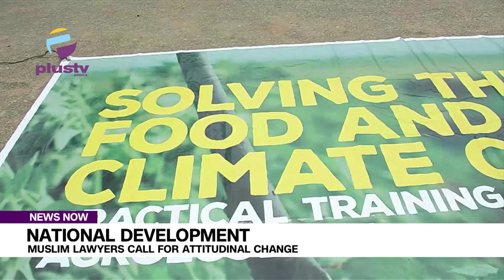National Development Muslim Lawyers Call For Attitudinal Change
A Senior Advocate of Nigeria and President of the Muslim Lawyers Association of Nigeria, Dr. Kazeem Olajide Olaniyan has said that the country, Nigeria does not need a constitution review than having a positive attitudinal change.